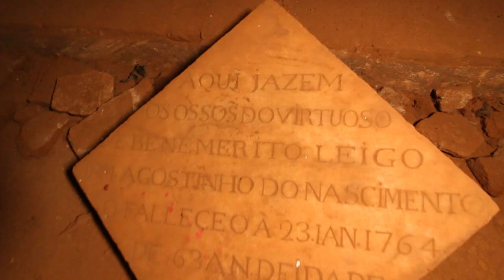Abbey destroyed by earthquake in 1755 | Convent Monfurado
Convento da Nossa Senhora do Castelo das Covas de Monfurado, is the original name of this convent. Built in the beginning of the 17th century, this convent started as a small place for monks to live and pray to god. Over the years the convent started growing and became this huge abbey we see today. In 1755, because of an earthquake (November 1st of 1755, also known as the earthquake of Lisbon), the convent suffered a lot of damage, but it was reconstructed over the years. It was inhabited until the 1980s where it was abandoned. Located in the middle of nowhere, very isolated from the world the Convent of Monfurado was and is left in decay, totally overgrown, and with no plans to be preserved.

Merch & PrintShop: (In process. )
Daniel Novo Gaspar
EC Marrazes
2416-903 Leiria, PORTUGAL

End Card Music by Tyler Jøseph/Twenty Øne Piløts - Unreleased Demo "I Need Something"

!!ATTENTION!!
This video is not intended to practice or encourage any act of vandalism, theft, violence, or any other type of crime!!
I simply want to photograph and document places that are abandoned or that are going to be demolished.
Don't ask for locations. All places need to be preserved!!